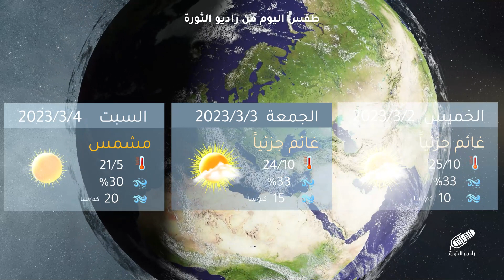لنتعرّف على آخر تطورات الأحوال الجوية للأيام القادمة مع المهندس أنس الرحمون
حصرياً عبر